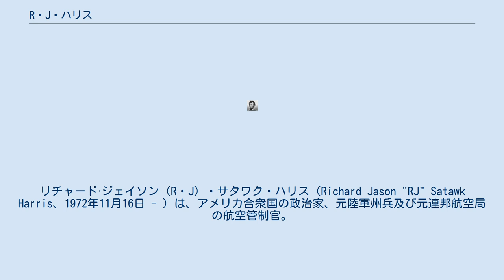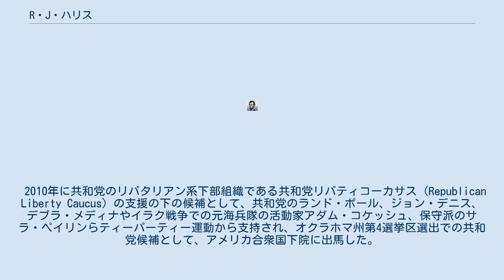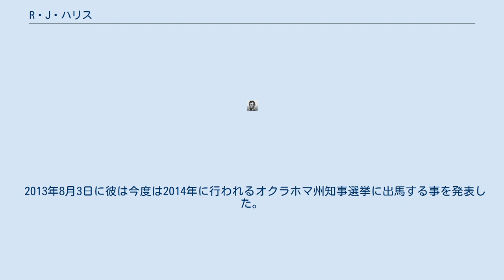R・J・ハリス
リチャード·ジェイソン（R・J）・サタワク・ハリス（Richard Jason "RJ" Satawk Harris、1972年11月16日 - ）は、アメリカ合衆国の政治家、元陸軍州兵及び元連邦航空局の航空管制官。
所属政党はリバタリアン党（2011年に共和党から移籍）。
 元オクラホマ州第4選挙区選出の共和党の下院候補者。
元2012年アメリカ合衆国大統領選挙のリバタリアン党候補者の1人（2012年に行われるオクラホマ州第4選挙区選出の無所属候補として出馬するため撤退）。
彼は2014年のオクラホマ州知事選挙出馬の為、リバタリアンとしての立場で民主党からの立候補を発表した。
ジェニファー・フレンドリー夫人との間にメルセデス、ジョージア、ワイアット、ペイトン、ブラクストンの5人の子供がいる。
現在、オクラホマ州ノーマン在住。
 カリフォルニア州リバーサイドにあるマーチ統合空軍基地で生まれた。
父親リチャード・マイケル・セッターインテ（ホワイトベア）・ハリスはネイティブアメリカンのカイオワ族の血が入っており、カイオワ・ ネイションのメンバーで、空軍基地で軍医だった。
また現在父親はオクラホマ州カーネギーでカイオワ族の為のインディアン保健診療所で医者もしている。
彼、自身も父親がカイオワ族の血が入っているので、インディアン血統度証明書を持っている。
彼がまだ若かった頃、両親が離婚し、彼は母親デボラ・ジル（ロシェル）に引き取られ、母親とアリゾナ州カサ・グランデに移住した。
母親がサム・W･バーンズと再婚した為、彼はジェイソン・サム・バーンズと名前を変更している。
 高校卒業後、オクラホマ大学に進んだ。
ジェニファー・フレンドリーと結婚しており、5人の子供にも恵まれている。
そして、妻子と共にオクラホマ州ノーマンに移り、名前をバーンズから前のハリスに変更している。
 1989年にオクラホマ州の陸軍州兵として以来20年以上軍に在籍、軍曹として韓国、イラク、2010年と2011年にアフガニスタンと4回海外に駐留。
中小企業を運営している、航空管制官として連邦航空局でも働く。
 2010年に共和党のリバタリアン系下部組織である共和党リバティコーカサス（Republican Liberty Caucus）の支援の下の候補として、共和党のランド・ポール、ジョン・デニス、デブラ・メディナやイラク戦争での元海兵隊の活動家アダム・コケッシュ、保守派のサラ・ペイリンらティーパーティー運動から支持され、オクラホマ州第4選挙区選出での共和党候補として、アメリカ合衆国下院に出馬した。
彼はリバタリアニズムとしての憲法としての主張や、バラク・オバマ大統領が進める、医療保険改革や「大きな政府」路線に反対し、保守派の支持も受けた、草の根運動を展開し、共和党指名争いで、現職のトム・コール（彼と同じアメリカ先住民系議員）下院議員に挑んだが、惜しくも敗れた。
 2011年4月24日に2012年のアメリカ合衆国大統領選挙に出馬を宣言した。
彼は大統領選に出馬するに当たって共和党からリバタリアン党に変更して、リバタリアン党の候補者の指名争いに参戦する事となった。
一方で、彼は共和党指名争いに参戦しているロン・ポールも支持している。
FOXニュースの保守系リバタリアンの番組フリーダムウォッチにゲスト出演した時、番組のトークショーのホストを勤めるアンドリュー·ナポリターノから、「素晴らしい、リバタリアン候補だ！」と絶賛されている。
 ゲーリー・E・ジョンソン候補に続く、2位につくなど健闘振りを見せたものの、しかし、2012年4月11日にリバタリアン党の大統領選挙の指名争いのキャンペーンからの撤退を表明した。
撤退の理由は資金難などの理由であるが、彼はオクラホマ州第4選挙区選出で、独立した無所属候補の下院議員になる為、トム・コール下院議員と戦うためとしている。
彼はコール下院議員は議会で保守的なリーダーとして失敗したとし、自分はリバタリアン議会での真の保守派だと言っている。
 2013年8月3日に彼は今度は2014年に行われるオクラホマ州知事選挙に出馬する事を発表した。
彼は知事選挙でリバタリアンとしての民主党候補からの出馬を発表している。